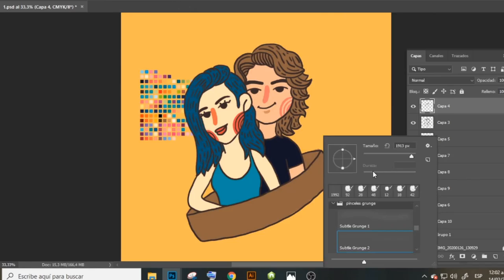Speedpaint ilustración pareja